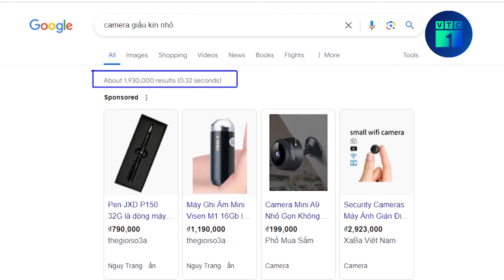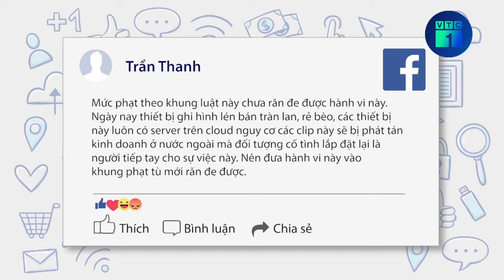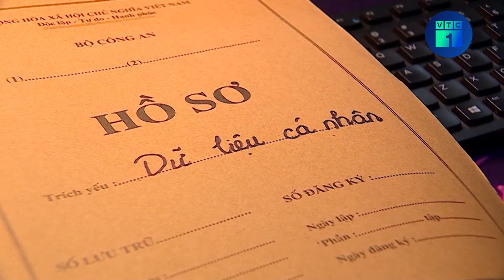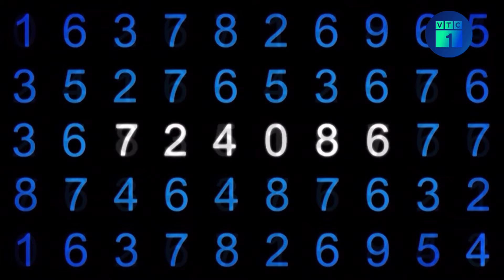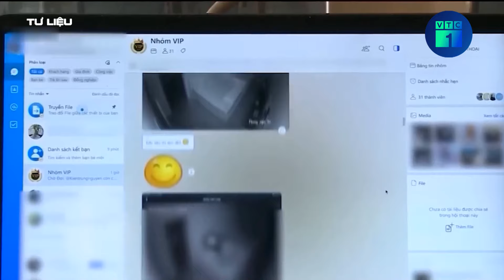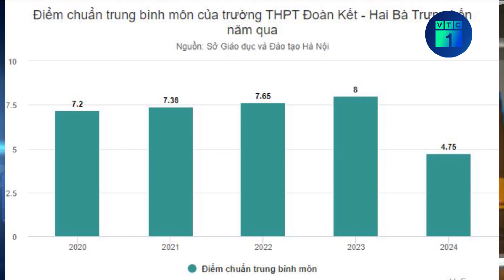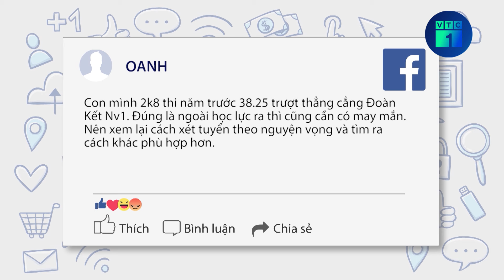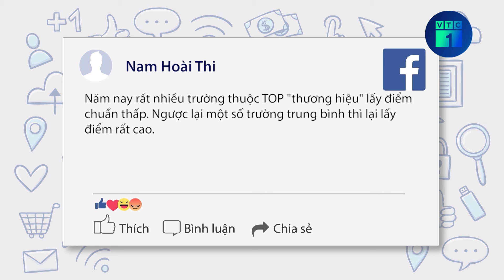Thêm phòng trọ ở Hà Nội bị tố lắp camera quay lén trong ổ điện | VTC1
VTC1 | Thêm phòng trọ ở Hà Nội bị tố lắp camera quay lén trong ổ điện
Mạng xã hội gần đây lan truyền bài đăng về việc 2 nữ sinh ở Hà Nội phát hiện camera quay lén trong phòng tắm nơi mình đang ở trọ. Sự việc tiếp tục thu hút sự quan tâm của cộng đồng mạng sau vụ việc phát hiện camera quay lén người mẫu Châu Bùi và camera ẩn trong phòng trọ nữ sinh ở Hà Nội tuần trước.